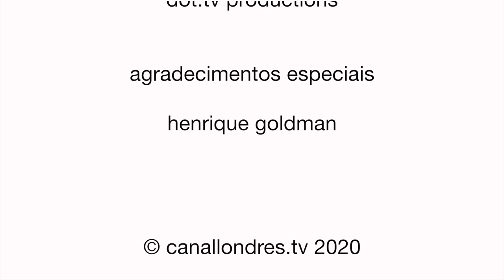Henrique Goldman -Diretor de Cnema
Diretor de Cinema, Henrique Goldman,  vive em Londres, depois de ter passado por Nova Iorque e Roma. Neste vídeo, ele conta sobre essa experiência internacional e os filmes que dirigiu na Itália, Brasil e Reino Unido.